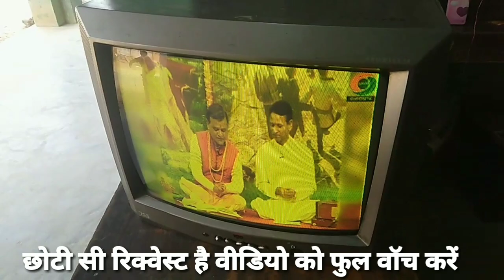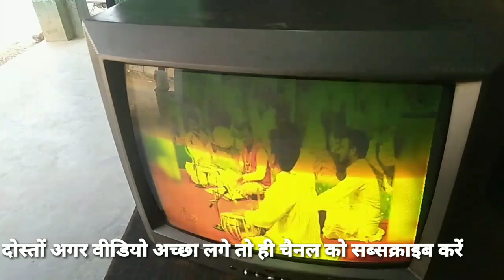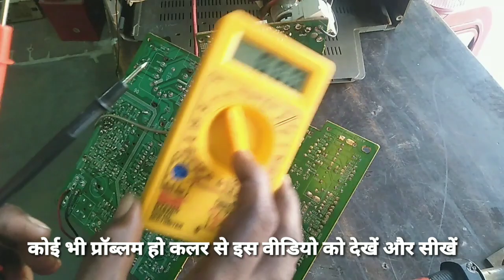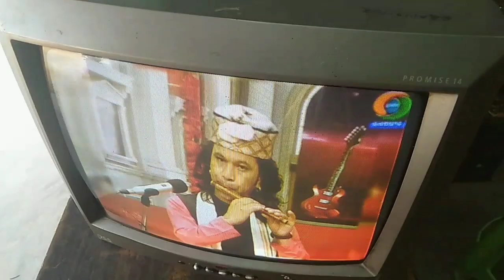crt tv repair !crt tv color problem!china tv colour problem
china tv colour problem
china tv color problem
china tv colour setting
china tv colour fault
crt tv blue color problem
lg tv colour problem
china crt tv red color problem
tv color problem repair in hindi
tv color problem repair telugu
china tv kit colour problem

china tv green colour problem
china tv blue colour problem
china tv red colour problemchina colour tv kit vertical problemcrt tv colour faultcrt tv color adjustmentcrt tv color patch problemcrt tv color shadow problemcrt tv colour settingtv repair color problemtv repairingcolor tv repaircrt tv color problem repairingcrt tv picture problem